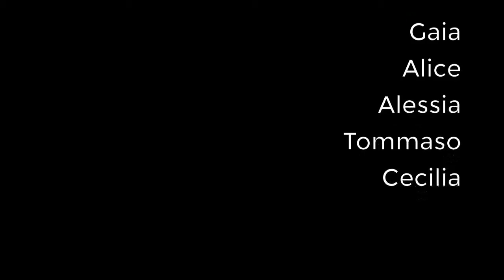Skatelights - Maker Camp - Cariplo Factory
Progetto di gruppo sviluppato all'interno della Summer Camp a Cariplo Factory (a cura di WeMake)

MAKER CAMP (per giovani inventori)
È il camp dedicato alla sperimentazione, alla ricerca e al fare, in cui i partecipanti saranno chiamati a progettare soluzioni pratiche ai problemi della vita quotidiana. Dall’ideazione alla realizzazione con stampanti 3D, hardware Arduino, robot, domotica, IoT, taglio laser e tante altre tecnologie che saranno sperimentate durante il corso.